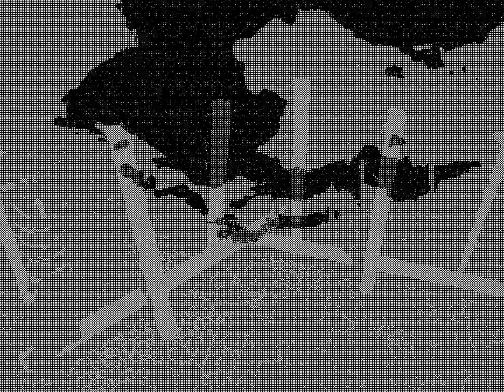Animali ''Able Archer''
About this music video  -_-_-READ OUR MANIFESTO BELOW -_-_-_
AbleArcher is the 2nd single from our upcoming first LP, out soon in 2020.
More singles to come. Spread the love & follow ;-)
/Manifeste pour plus de moins/
Voici le vidéoclip de notre single Able Archer. Il s’agit d’une œuvre graphique réalisée par Simon François et Frédéric Tacer, sur une musique d’Animali. Nous souhaitons prendre le temps de vous en expliquer l’intention, que vous soyez déjà FAN (Fin Amateur de Nous autres), chroniqueur en quête de sens à son papier, ou tout bonnement curieux. Un clip est certainement la rencontre entre deux intentions : celle du musicien et celle de l’artiste graphique.
Arrêtons-nous d’abord sur la forme – politesse oblige – et puis aussi parce que c’est ce qui interpelle en premier lorsqu’on visionne un clip. Ce que vous voyez est le fruit d’un travail de recherche en vue de concevoir une vidéo ayant la plus faible empreinte (et donc taille) possible : format carré, noir et blanc et mise en avant du pixel en sont les principales caractéristiques techniques. Nous voulions ainsi prendre le contrepied de la tendance à l’inflation numérique qui caractérise la plupart des productions actuelles, et contribuer à une réflexion collective sur l’impact d’activités « virtuelles », « dématérialisées », dont on commence à mesurer l’imposante matérialité. Les plus cyniques diront que « Hinhin, c’est surtout que vous n’aviez pas de pognon ! ». À ceux-ci nous confirmons que non, nous n’en avons pas des valises. Maintenant le fond de la forme : la narration du clip prend pour trame l’histoire de l’humanité, depuis l’apparition du cosmos aux premières formes de vie sur terre, jusqu’à l’extinction de la civilisation moderne, dont l’ « homme connecté » pourrait être le dernier avatar, perdu qu’il est dans sa « réalité augmentée ». Au vrai, l’objectif mal dissimulé d’un tel récit n’est-il pas de nous révéler notre nature d’êtres déconnectés – de notre environnement, de la communauté des vivants ? Si.
Passons maintenant à la musique, qui constitue 50% de l’ADN de cette œuvre audiovisuelle subventionnée. Able Archer est une sorte d’essai musical collapsologue. Le Bulletin of the Atomic Scientists, responsable depuis 1947 de la fameuse Horloge de la fin du monde, met en avant le risque nucléaire et le changement climatique comme principaux facteurs pouvant mener l’humanité vers son auto-éradication. Le morceau fait explicitement référence à un exercice militaire de l’Otan mené en 1983 et qui avait vu le niveau d’alerte soviétique monter à des niveaux extrêmement préoccupants, faisant croître le risque d’une guerre nucléaire terminale entre les deux blocs. L’année suivante, l’Horloge de la fin du monde était symboliquement avancée à minuit moins 3 minutes. En 2017, elle fut encore avancée d’une minute, consécutivement à la prise en compte du facteur climatique dans l’évaluation du niveau de risque global. En janvier 2020, elle est fixée à son niveau record : minuit moins 100 secondes. Nous aurions pu choisir de louer les avantages de la nature, mais avons décidé d’opter pour une sorte de ballade-reggae-moderne-et-antiprolifération-nucléaire. Il serait sans doute naïf de prétendre bouger les lignes avec des chansons, alors prétendons naïvement que pour protéger ce qui nous est cher, nous devons profondément revoir notre manière d’être au monde.
Ça ne commence pas là, ça ne se termine pas là ; mais assurément ça y passe.
Animali